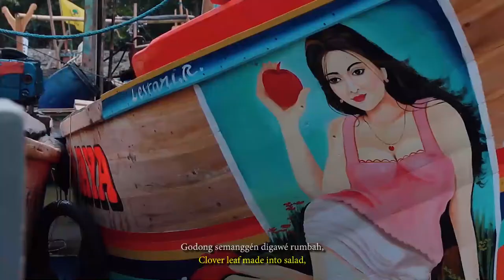Melarung Banyu Kidungan [Teaser 2]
Teaser 2

Judul: Melarung Banyu Kidungan | Tahun Terbit: 2019 | Durasi: 53 Menit
Genre: Dokumenter Panjang | Sutradara: Sinta Ridwan | Editor: Aun Fakhrun

Sinopsis:
Sepuluh tahun lamanya, Sinta Ridwan meneliti tradisi dan cerita mitos masyarakat pesisir Cirebon. Berangkat dari naskah kuna Budug Basu yang mewarnai tradisi laut masyarakat tersebut, penelitian itu bertemu permasalahan-permasalahan ekonomi, kepercayaan-kepercayaan nelayan, sekolah modern, dangdut pantura, wayang kulit purwa, hingga sampah di pesisir dan pabrik-pabrik. Singkatnya, tabrak menabrak dan saling kelindan antara yang tradisi dan yang modernis. Melarung Banyu Kidungan adalah gambar-gambar yang merentang dari bocah yang melompat berenang, perahu-perahu pembawa sesajian, pasar hasil laut hingga perkampungan nelayan. Pada akhirnya, dokumentasi tentang kehidupan masyarakat pesisir Cirebon dan Indramayu.

Catatan:
Melarung Banyu Kidungan (MBK) adalah sebuah film dokumenter ala puzzle, yaitu potongan-potongan video yang dikumpulkan selama 10 tahun (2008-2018) dokumentasi penelitian di wilayah pesisir Cirebon dan Indramayu.

Film ini tidak ada wadah produksi secara khusus, memakai biaya sendiri, hanya ada sponsor di proses editing dari cikoplok dan kiosque godongsemanggen pada Mei - Agustus, 2019. MBK sudah ditonton para nelayan dan keluarganya ala layar tancap di beberapa kampung nelayan, beberapa komunitas dan kampus, sekaligus diskusi bersama. Film MBK diakuisisi oleh Lembaga Ilmu Pengetahuan Indonesia dan dirilis di kanal YouTube LIPI pada September 2020 yang lalu.

Sutradara, Produser, Penulis, Periset @sintaridwan | Editor @aunfakhrun | Kameramen @gevinoviyanti @tukangkekeur @draconicsalvatorreptiliaraptor @gigipriadji (sekaligus musik backsound dari Trah Project) | Motion @pandam.pr | dan masih banyak lagi para pendukung pembuatan hingga menjadi sebuah film yang utuh (tersebut nanti di credit title pada film/setiap episodenya).

Selamat menyaksikan.